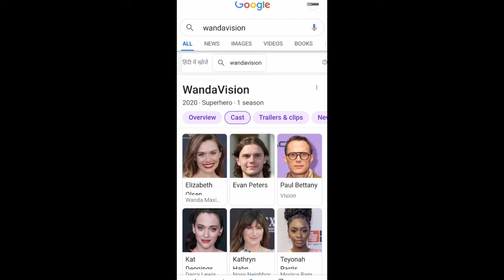Big Trailer Breakdown|WandaVision|Falcon and the Winter Soldier|Loki|WhatIf|New Trailers|GREY ARMOUR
TITLE:- Big Trailer Breakdown in|WandaVision|Falcon and the Winter Soldier|Loki|WhatIf?|First Look, Exclusive Clips and New Trailers|GREY ARMOUR

So, Finally after a long boring and negetive year MARVEL CINEMATIC UNIVERSE is here to give us a very happening year,IndiaMarvel uploaded 4 new First looks and trailers of WandaVision FalconandtheWinterSoldier Loki and WhatIf? This 2021 is going to be mind blowing.